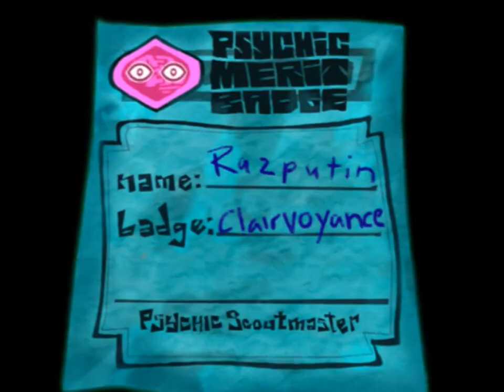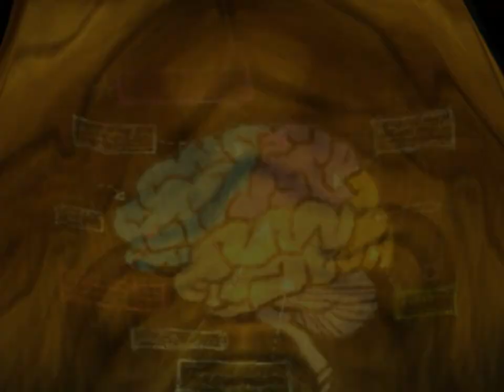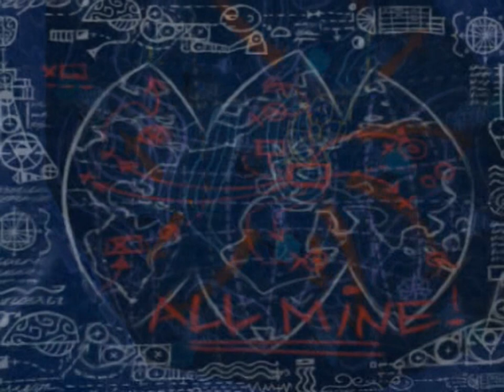Psychonauts all cutscenes - for the Playstation 2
00:00  RESOURCE_00000000
00:54  RESOURCE_00000001
07:39  RESOURCE_00000002
07:53  RESOURCE_00000003
07:57  RESOURCE_00000004
08:02  RESOURCE_00000005
08:06  RESOURCE_00000006
08:10  RESOURCE_00000007
08:15  RESOURCE_00000008
08:19  RESOURCE_00000009
08:24  RESOURCE_0000000A
08:28  RESOURCE_0000000B
09:59  RESOURCE_0000000C
10:17  RESOURCE_0000000D
10:40  RESOURCE_0000000E
10:57  RESOURCE_0000000F
11:14  RESOURCE_00000010
12:08  RESOURCE_00000011
13:58  RESOURCE_00000012
15:19  RESOURCE_00000013
16:12  RESOURCE_00000014
17:03  RESOURCE_00000015
17:42  RESOURCE_00000016
18:55  RESOURCE_00000017
19:02  RESOURCE_00000018
19:04  RESOURCE_00000019
20:01  RESOURCE_0000001A
21:17  RESOURCE_0000001B
21:43  RESOURCE_0000001C
22:44  RESOURCE_0000001D
23:26  RESOURCE_0000001E
24:29  RESOURCE_0000001F
24:34  RESOURCE_00000020
24:38  RESOURCE_00000021
24:43  RESOURCE_00000022
24:47  RESOURCE_00000023
24:59  RESOURCE_00000024
25:17  RESOURCE_00000025
25:52  RESOURCE_00000026
26:45  RESOURCE_00000027
28:45  RESOURCE_00000028
29:31  RESOURCE_00000029
30:31  RESOURCE_0000002A
30:39  RESOURCE_0000002B
32:08  RESOURCE_0000002C
32:13  RESOURCE_0000002D
32:18  RESOURCE_0000002E
32:23  RESOURCE_0000002F
32:28  RESOURCE_00000030
32:33  RESOURCE_00000031
32:52  RESOURCE_00000032
33:11  RESOURCE_00000033
33:20  RESOURCE_00000034
37:35  RESOURCE_00000035
37:53  RESOURCE_00000036
44:38  RESOURCE_00000037
44:56  RESOURCE_00000038
45:15  RESOURCE_00000039
45:51  RESOURCE_0000003A
46:16  RESOURCE_0000003B
46:21  RESOURCE_0000003C
46:25  RESOURCE_0000003D
46:42  RESOURCE_0000003E
47:28  RESOURCE_0000003F
48:30  RESOURCE_00000040
49:15  RESOURCE_00000041
50:19  RESOURCE_00000042
51:34  RESOURCE_00000043
52:41  RESOURCE_00000044
52:45  RESOURCE_00000045
52:54  RESOURCE_00000046
53:13  RESOURCE_00000047
53:53  RESOURCE_00000048
56:07  RESOURCE_00000049
57:34  RESOURCE_0000004A
59:01  RESOURCE_0000004B
59:29  RESOURCE_0000004C
01:00:36  RESOURCE_0000004D
01:01:21  RESOURCE_0000004E
01:01:49  RESOURCE_0000004F
01:02:52  RESOURCE_00000050
01:03:52  RESOURCE_00000051
01:04:29  RESOURCE_00000052
01:04:56  RESOURCE_00000053
01:05:38  RESOURCE_00000054
01:05:39  RESOURCE_00000055
01:06:13  RESOURCE_00000056
01:06:20  RESOURCE_00000057
01:06:26  RESOURCE_00000058
01:06:35  RESOURCE_00000059
01:06:45  RESOURCE_0000005A
01:06:53  RESOURCE_0000005B
01:07:01  RESOURCE_0000005C
01:07:10  RESOURCE_0000005D
01:07:18  RESOURCE_0000005E
01:07:26  RESOURCE_0000005F
01:07:34  RESOURCE_00000060
01:07:41  RESOURCE_00000061
01:07:45  RESOURCE_00000062
01:07:49  RESOURCE_00000063
01:08:49  RESOURCE_00000064
01:09:12  RESOURCE_00000065
01:09:30  RESOURCE_00000066
01:10:34  RESOURCE_00000067
01:10:57  RESOURCE_00000068
01:11:19  RESOURCE_00000069
01:11:38  RESOURCE_0000006A
01:11:42  RESOURCE_0000006B
01:12:00  RESOURCE_0000006C
01:13:15  RESOURCE_0000006D
01:14:51  RESOURCE_0000006E